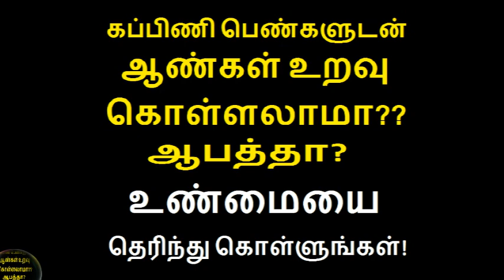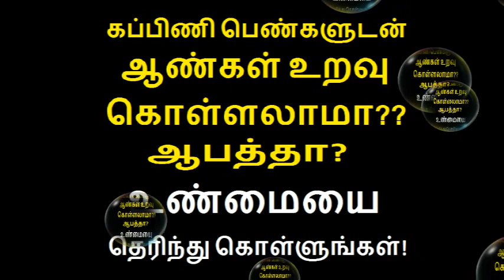பெண் கர்ப்பம் தரித்துவிட்டால் கணவன் மனைவி ஒன்றாக இருக்கலாமா?? | Pregnancy Tips in Tamil